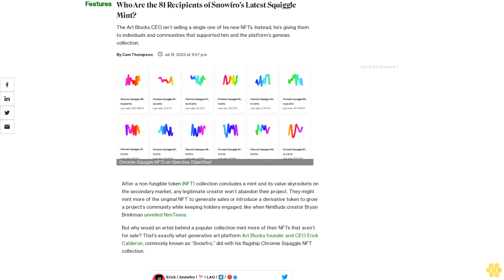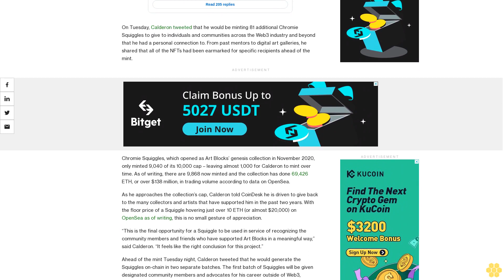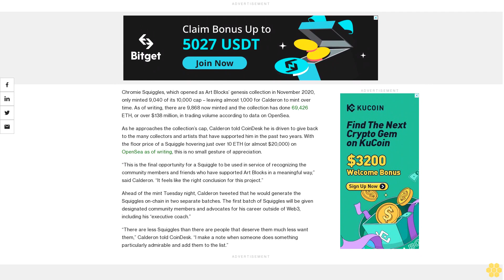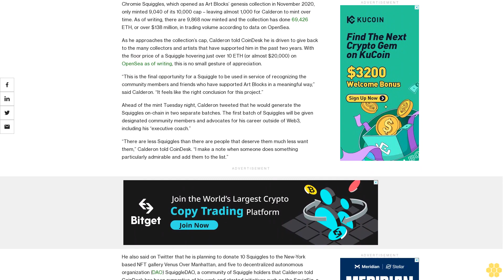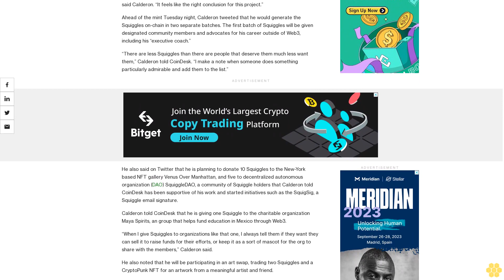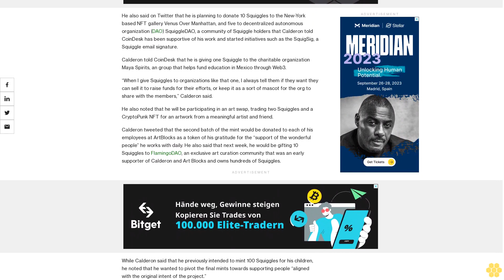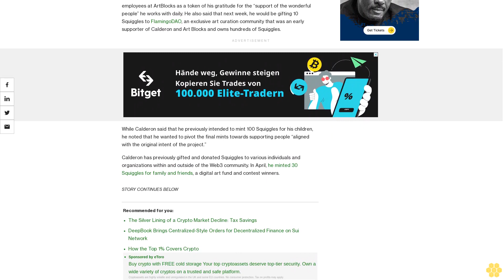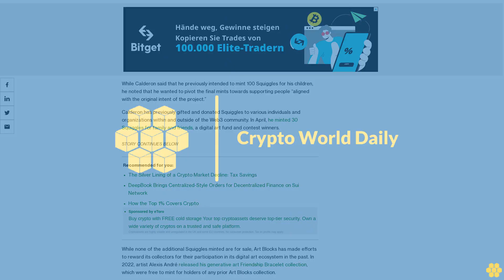Who Are the 81 Recipients of Snowfro’s Latest Squiggle Mint?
The Art Blocks CEO isn’t selling a single one of his new NFTs. Instead, he’s giving them to individuals and communities that supported him and the platform’s genesis collection.

After a non-fungible token (NFT) collection concludes a mint and its value skyrockets on the secondary market, any legitimate creator won’t abandon their project. They might mint more of the original NFT to generate sales or introduce a derivative token to grow a project’s community while keeping holders engaged, like when NimBuds creator Bryan Brinkman unveiled NimTeens.

But why would an artist behind a popular collection mint more of their NFTs that aren’t for sale? That’s exactly what generative art platform Art Blocks founder and CEO Erick Calderon, commonly known as “Snowfro,” did with his flagship Chromie Squiggle NFT collection.

On Tuesday, Calderon tweeted that he would be minting 81 additional Chromie Squiggles to give to individuals and communities across the Web3 industry and beyond that he had a personal connection to. From past mentors to digital art galleries, he shared that all of the NFTs had been earmarked for specific recipients ahead of the mint.

Chromie Squiggles, which opened as Art Blocks’ genesis collection in November 2020, only minted 9,040 of its 10,000 cap – leaving almost 1,000 for Calderon to mint over time. As of writing, there are 9,868 now minted and the collection has done 69,426 ETH, or over $138 million, in trading volume according to data on OpenSea.

As he approaches the collection’s cap, Calderon told CoinDesk he is driven to give back to the many collectors and artists that have supported him in the past two years. With the floor price of a Squiggle hovering just over 10 ETH (or almost $20,000) on OpenSea as of writing, this is no small gesture of appreciation.

“This is the final opportunity for a Squiggle to be used in service of recognizing the community members and friends who have supported Art Blocks in a meaningful way,” said Calderon. “It feels like the right conclusion for this project.”

Ahead of the mint Tuesday night, Calderon tweeted that he would generate the Squiggles on-chain in two separate batches. The first batch of Squiggles will be given designated community members and advocates for his career outside of Web3, including his “executive coach.”

“There are less Squiggles than there are people that deserve them much less want them,” Calderon told CoinDesk. “I make a note when someone does something particularly admirable and add them to the list.”

He also said on Twitter that he is planning to donate 10 Squiggles to the New-York based NFT gallery Venus Over Manhattan, and five to decentralized autonomous organization (DAO) SquiggleDAO, a community of Squiggle holders that Calderon told CoinDesk has been supportive of his work and started initiatives such as the SquigSig, a Squiggle email signature.

Calderon told CoinDesk that he is giving one Squiggle to the charitable organization Maya Spirits, an group that helps fund education in Mexico through Web3.

“When I give Squiggles to organizations like that one, I always tell them if they want they can sell it to raise funds for their efforts, or keep it as a sort of mascot for the org to share with the members,” Calderon said.

He also noted that he will be participating in an art swap, trading two Squiggles and a CryptoPunk NFT for an artwork from a meaningful artist and friend.

Calderon...